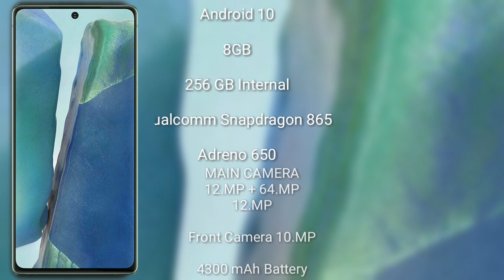Samsung Galaxy Z Flip 5 vs Samsung Galaxy Note 20 Review & Comparison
samsung galaxy z flip 5 vs samsung galaxy note 20
z flip 5 vs note 20